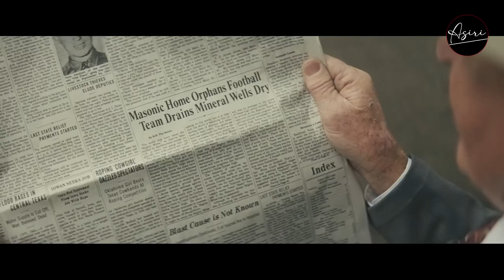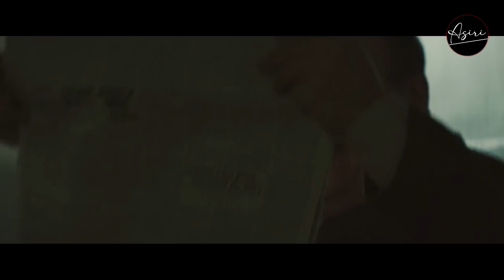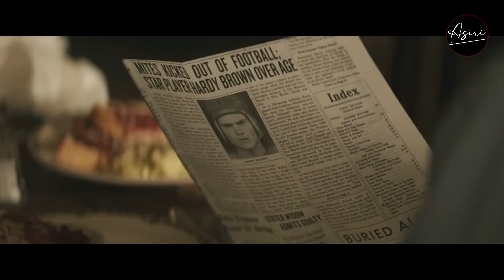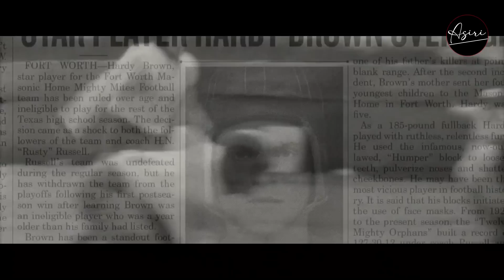AWALNYA DIREMEHKAN LAWAN TERNYATA MALAH JADI PEMAIN TERBAIK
Film ini diangkat dari kisah nyata yang menceritakan tentang 12 anak yatim yang tinggal di panti asuhan dalam membangun tim american football yang awalnya diremehkan namun mereka bisa membuat orang-orang terkejut melihatnya hingga berhasil menjadi juara dan menginspirasi para warga amerika untuk bangkit dari kondisi negara yang sedang depresi.
Semoga kalian termotivasi